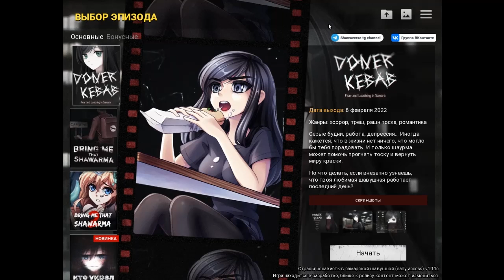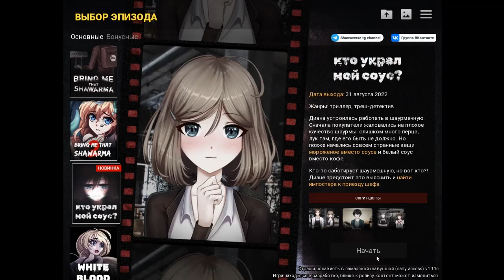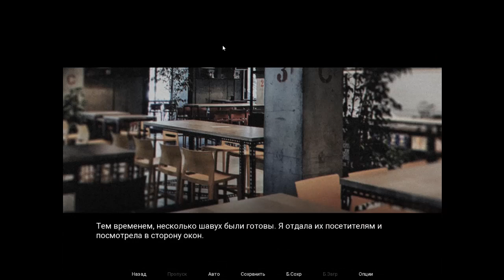Кто украл мой соус? Часть 1 (feat. @I_GreyFox_I )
Диана устроилась работать продавцом в свою любимую шаурмешную.
Все шло хорошо, но внезапно покупатели начали жаловаться. Сперва рядовые проблемы, вроде слишком большого количества перца, или лук, где его быть не должно… Но позже происходят по-настоящему странные вещи: мороженое вместо соуса и белый соус вместо кофе! Кто-то саботирует шаурмешную, но вот кто?

Разработчики: hatereallys & Mad Night Spirit